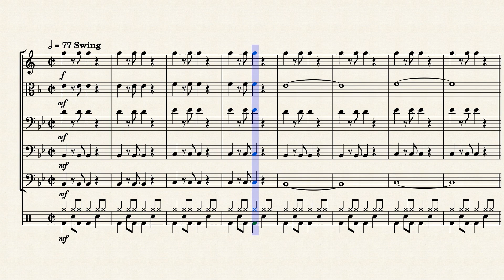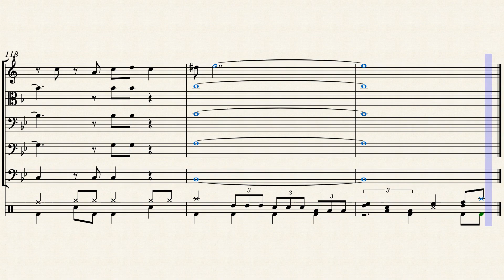Tom Jones - It's Not Unusual [Brass Quintet]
Here is Tom Jones's "It's Not Unusual" arranged into a brass quintet (with accompanying drums) on the MuseScore software. (Sorry for the questionable Musescore instrument audio quality!)